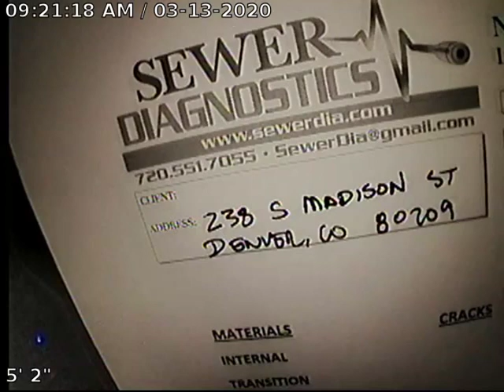Madison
Sewer Inspection